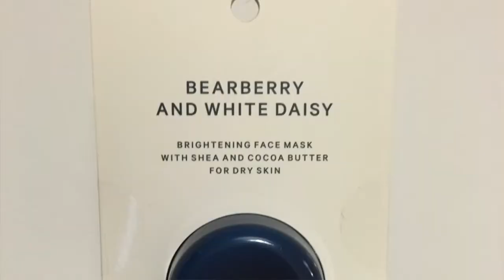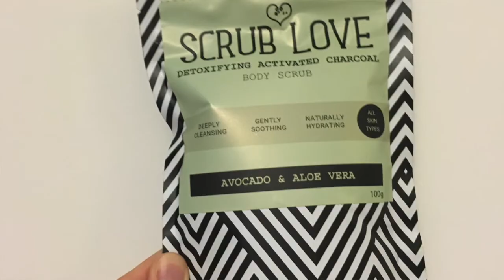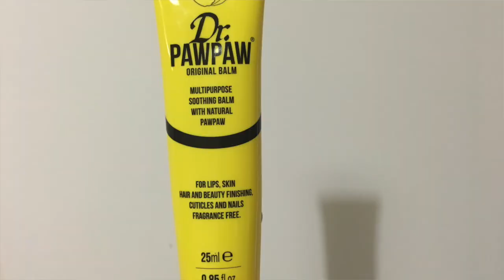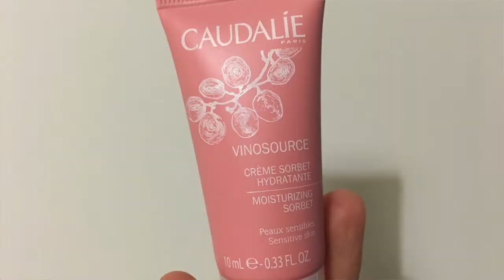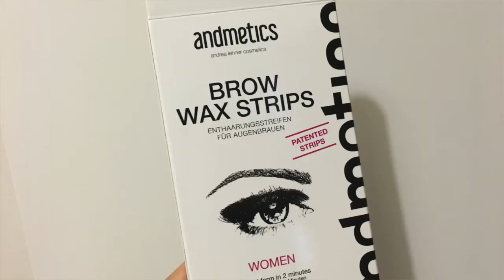Haul: H&M; Zara; Tiger; Glossybox | Barbara cherryglimmer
Piccolo haul da H&M, Zara, Tiger e Glossybox.
Se attivate le NOTIFICHE cliccando sulla 🔔CAMPANELLA🔔, sarete avvisati ogni volta che pubblico un nuovo video e sarà più facile mantenerci in contatto.Grazie.🌹
🍰La ricetta della Victoria Sponge Cake:

❤︎Follow me/Seguitemi anche su:
cherryglimmer
Musica